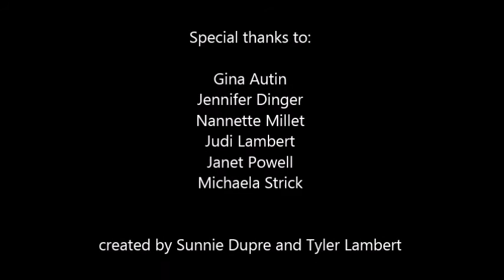Berwick High School SOP Slideshow 2015